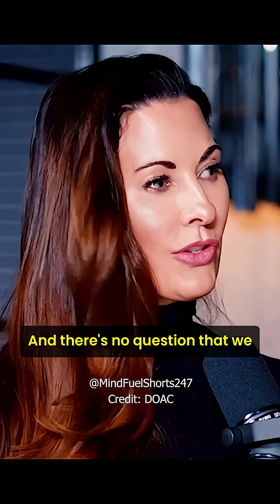Better sleep starts with when you eat 🍽️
Kristen Holmes reveals the science behind the best eating window for quality sleep. A simple shift in timing can improve your rest and recovery.

❓ What time do you usually eat your last meal of the day?
👉 Your answer may help someone struggling with sleep.

Try this tip tonight and share it with a friend who needs better sleep!

✅ Credits: All credit to The Diary of a CEO podcast by Steven Bartlett and guest Kristen Holmes.